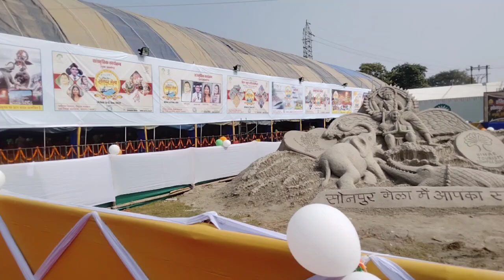sonpur mela 🐕🦣// funmasti with prabhat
videos